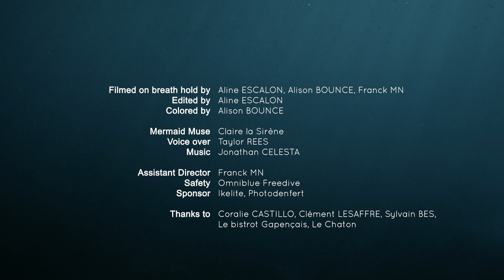FEEL THE WATER 💙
Court métrage Make the Water Bounce ✨
►Voix off : Taylor REES
►Sécurité : Omniblue Freedive
►Production : ©️BOUNCE ME
►Merci à Coralie CASTILLO, Sylvain BES, Clément LESAFFRE Le Chaton, Le Bistrot Gapençais
Alison BOUNCE :